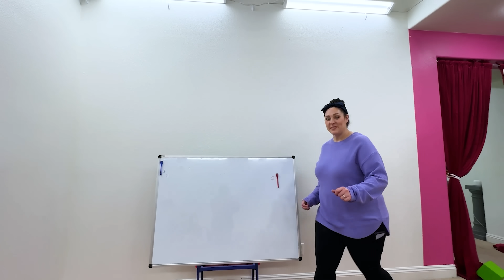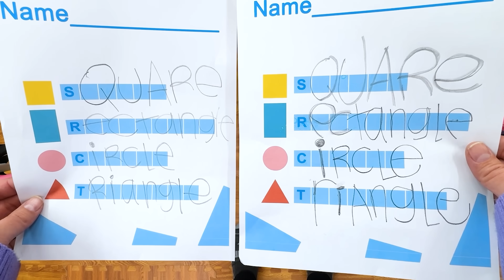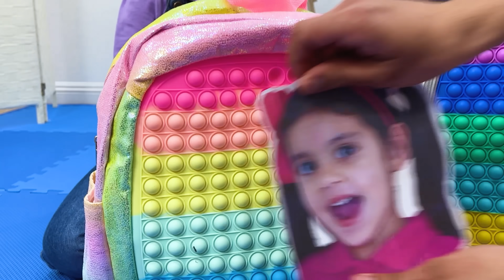Ellie & Andrea Matching Backpacks for Best Friends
Andrea’s backpack gets stuck and rips, leaving her without a way to carry her school supplies! Ellie tries to help by sharing her fun Candy backpack and other creative ideas, but nothing seems to work. When Andrea finally finds a new backpack at the store, Ellie makes a big sacrifice to help her friend. In the end, kindness wins, and both friends walk away with matching backpacks! The lesson? True friendship means sharing and helping each other, even when it’s tough!